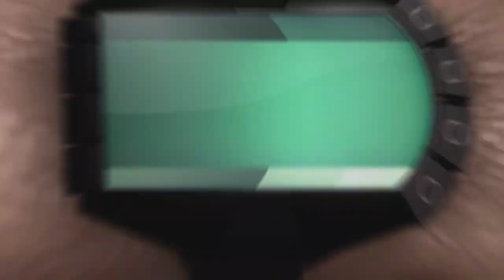Splinter Cell Double Agent- Mission 9- Kinshasa Hard Xbox Series (2024)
Mission 9 of my Splinter Cell Double Agent Stealth Walkthrough. Emile is meeting with his partners in Kinshasa; Africa. Sam has orders from both Lambert and Agent Hisham to bug the meeting.